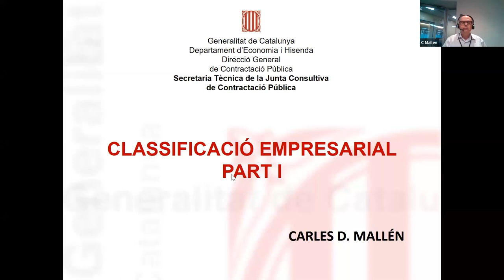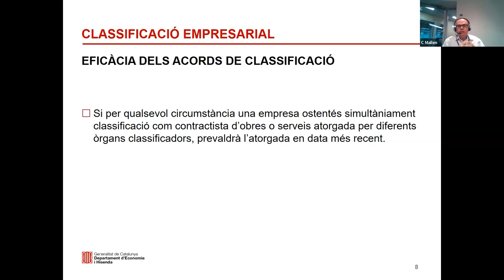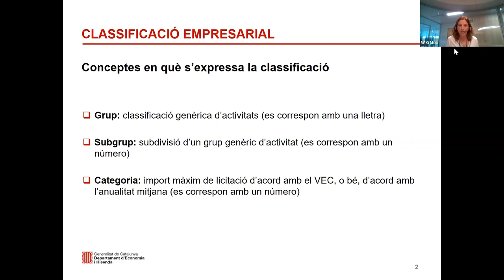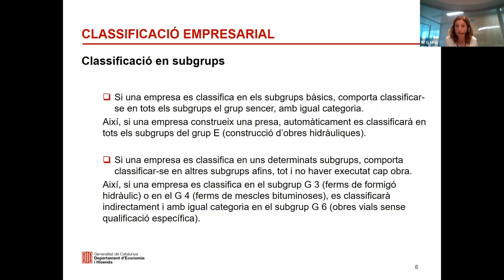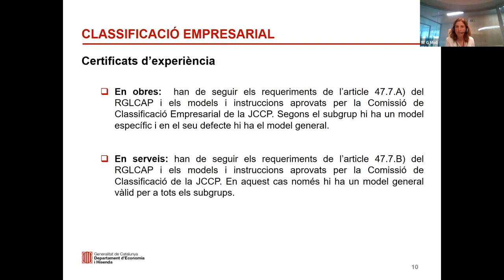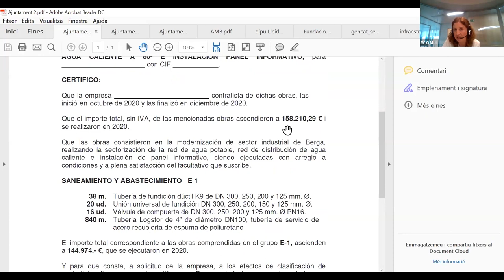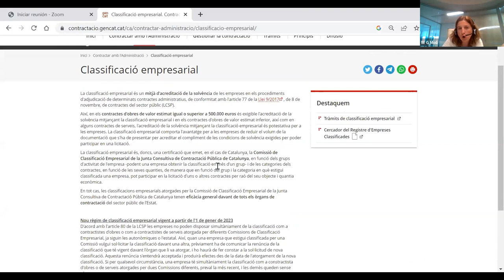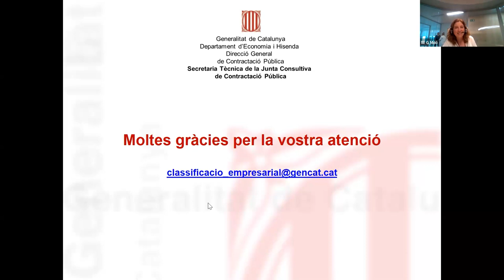Jornada sobre la Classificació empresarial (CLA) i les últimes novetats legislatives (15/06/2023)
PRESENTACIÓ
La classificació empresarial és un mitjà d'acreditació de la solvència de les empreses en els procediments d'adjudicació de determinats contractes administratius, de conformitat amb l'article 77 de la Llei 9/2017, de 8 de novembre, de contractes del sector públic (LCSP).
La classificació empresarial és, doncs, una certificació que emet, en el cas de Catalunya, la Comissió de Classificació Empresarial de la Junta Consultiva de Contractació Pública de Catalunya, en funció dels grups d'activitat de l'empresa (podent una empresa obtenir la classificació en més d'un grup) i de les categories dels contractes, en funció de les seves quanties. Segons el grup i la categoria en què estigui classificada una empresa, pot participar en la licitació d'uns o altres contractes per raó del seu objecte i quantia econòmica.
En aquesta sessió es pretén analitzar la classificació empresarial des de la perspectiva dels òrgans de contractació, la seva exigència i com a instrument alternatiu d'acreditació de solvència.

OBJECTIUS
Adquirir els coneixements més importants del sistema de classificació empresarial, confecció dels certificats d'experiència, que integren els expedients de classificació empresarial, per part dels òrgans de contractació i determinació del grup, subgrup i categoria exigibles en funció de l'objecte del contracte.

PROGRAMA
El sistema de classificació empresarial. Normativa reguladora de la matèria i últimes novetats.
Carles Mallén Barberà, coordinador de Classificació Empresarial, de la Secretaria Tècnica de la Junta Consultiva de Contractació Pública de la Generalitat de Catalunya.

Confecció dels certificats d'experiència de classificació. Determinació del grup, subgrup i categoria exigibles en funció de l'objecte del contracte.
Gemma Moli Barrufet, tècnica analista d'empreses de la Secretaria Tècnica de la Junta Consultiva de Contractació Pública de la Generalitat de Catalunya.